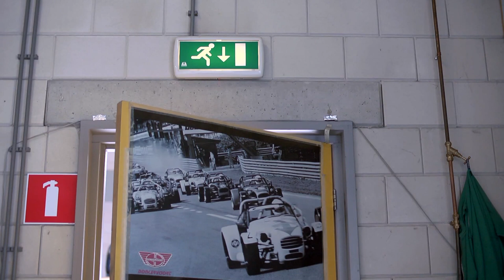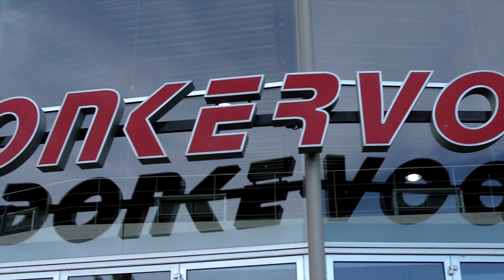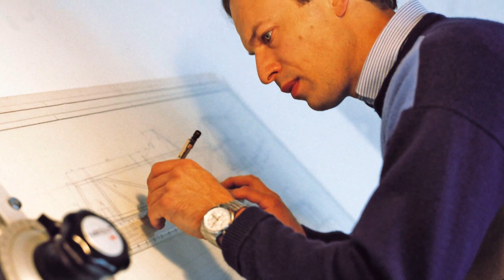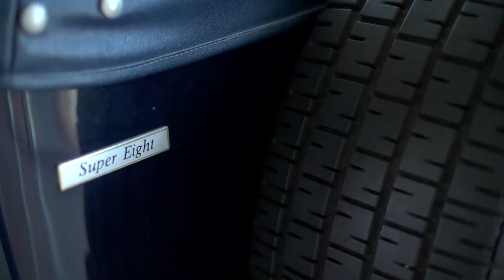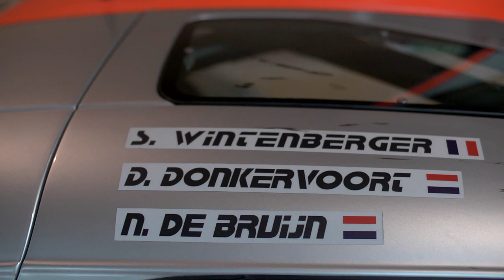Holland's Most Extreme Car: Meet Mr Donkervoort - XCAR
Joop Donkervoort has spent more than thirty years building his own personal love letter to Colin Chapman and the Lotus Seven. We sit down with him to see what makes the great man tick.